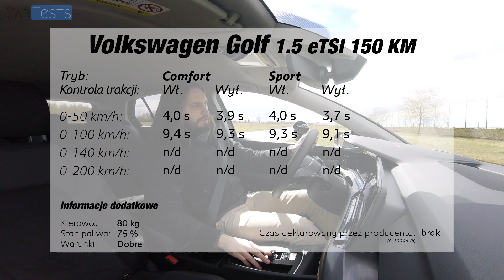Volkswagen Golf 1.5 eTSI mHEV 150 KM - test przyspieszenia 0-100 km/h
00:00 Wstęp
00:24 Comfort, trakcja włączona
01:04 Sport, trakcja włączona
01:32 Comfort, trakcja wyłączona
01:48 Sport, trakcja wyłączona
02:05 Wyniki

Produkcja: CarTests Polska
Kamera: Michał Śniadek
Zdjęcia: Michał Śniadek
Montaż: Michał Śniadek
Wsparcie: Maciej Pertyński